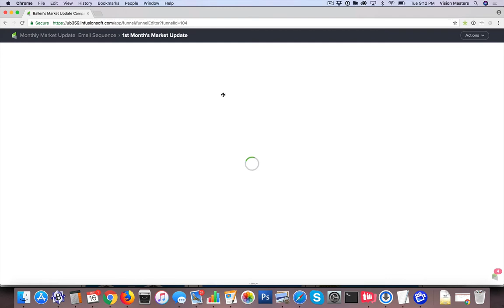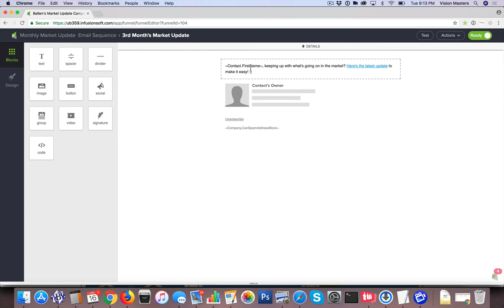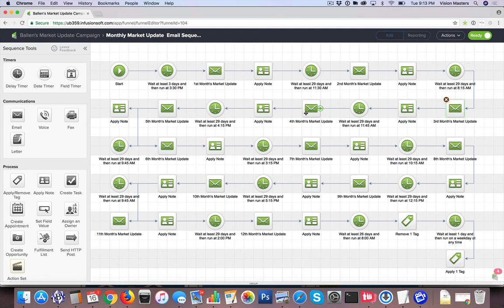How to Create a Real Estate Market Report Campaign in Infusionsoft